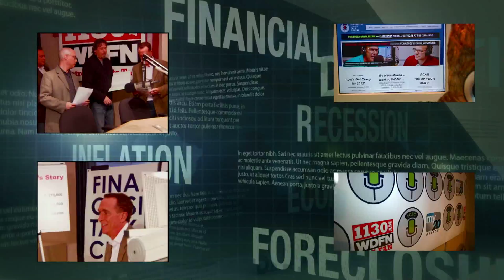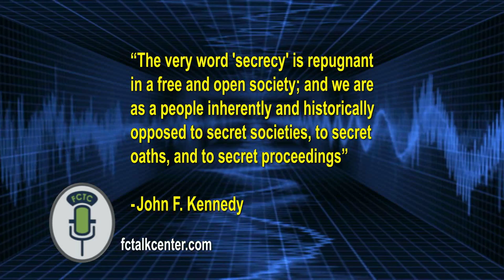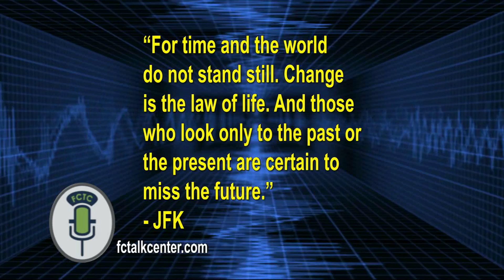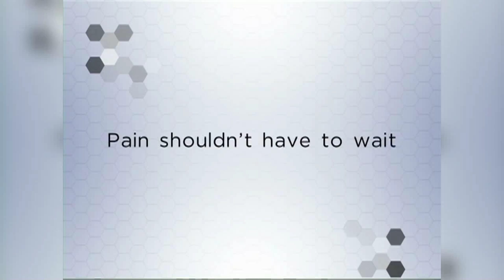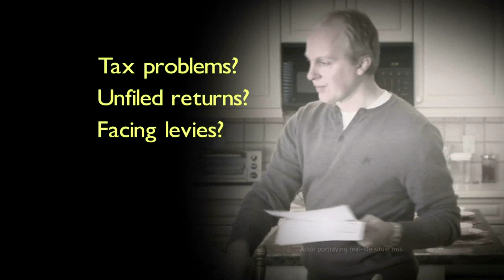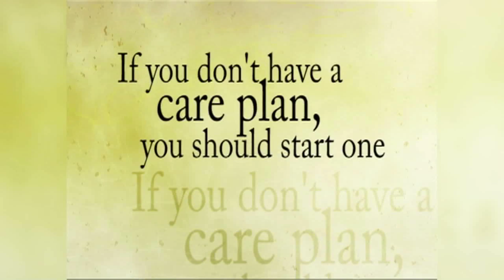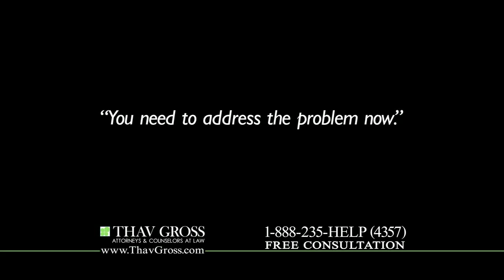Wayne County - On the Verge of Going Bust - FC Talk Nov 24, 2013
State Rep Phil Cavanagh and Ed Sarpolus, Pollster and Michigan Political Pro are special guests - discussing Wayne County's fiscal problems

The Financial Crisis Talk Center (www,fctalkcenter.com) is a Radio and TV Show that began in 2008, at the beginning of the Financial Crisis. The radio show airs on Saturday mornings, 8:30 to 10 AM, on WDFN 1130 AM Radio (On iheart and the TV show is on Sunday's at 1:00 PM on WMYD, MyTV20 in Metro Detroit. Attorney, Leader in the Law and Author Ken Gross is the host, along with David Einstandig, Co-host, Brian Small and Jenny Lingl from the law firm, THAV GROSS (www,thavgross.com). The show covers the latest up to date political and financial news events effecting individuals and small business - and boasts a unique, creative and often fun approach to addressing critically important issues.